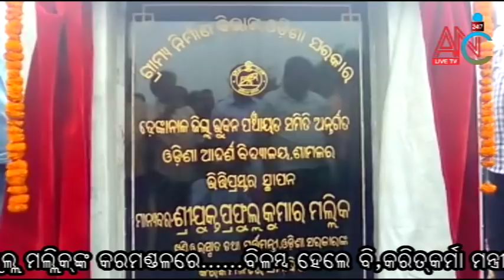ଭୁବନ ମାଟିରେ ମନ୍ତ୍ରୀ ପ୍ରଫୁଲ୍ଲ ମଲ୍ଲିକଙ୍କ କରମଣ୍ଡଳରେ ଆଦର୍ଶ ବିଦ୍ୟାଳୟ ପାଇଁ ଭିତ୍ତିପ୍ରସ୍ତର ହେଲା